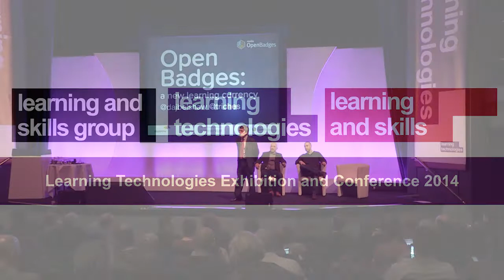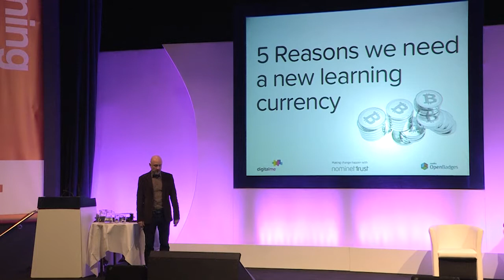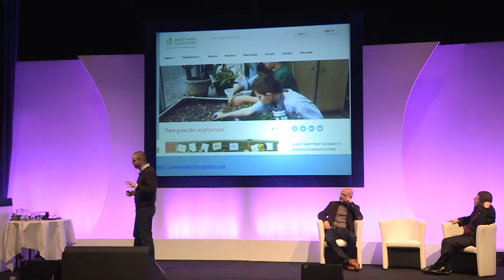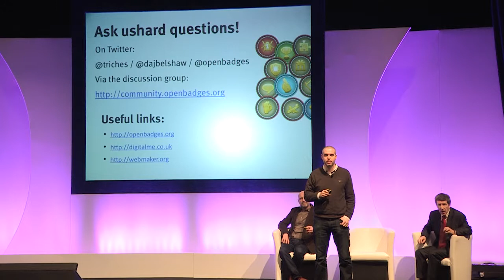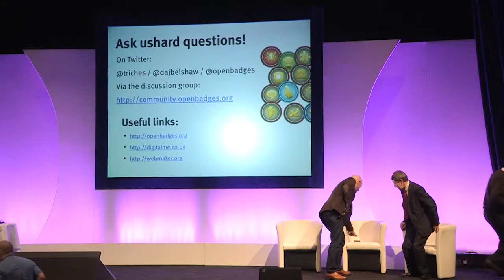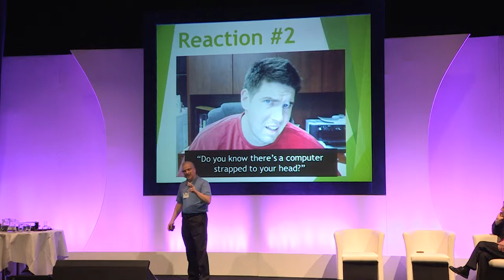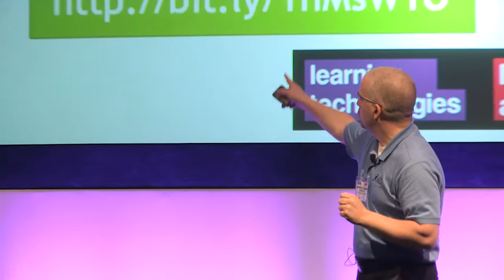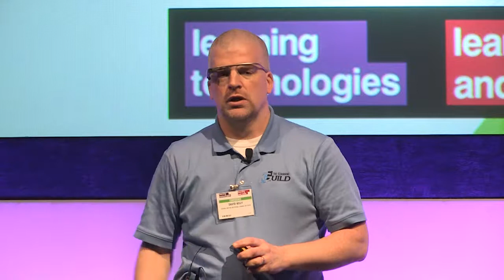Doug Belshaw, Tim Riches, David Kelly: Emerging technologies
Emerging technology

Following on from Steve Wheeler's overview of likely future trends in learning technologies, this session takes a deep dive into two areas likely to be of great interest in 2014. First, Doug Belshaw will talk us through the important world of Open Badges. What can this new, flexible and increasingly popular tool do to help you recognise learning achievement? Then David Kelly (@LnDDave) will share his experiences of using Glass, Google's spectacle-like wearable technology designed to bring the internet right in front of us, all the time. Having been using Glass for several months, what are his -- and others -- reactions, and how does he see it being used?

Using Open Badges in learning

Doug Belshaw, Mozilla Foundation and Tim Riches, CEO, DigitalMe

How to use badges as a common currency of recognition
Ways to design and deploy badges
Potential methods to improve hiring practices through badges
Non-linear badge pathways to engage employees
Three key things to using badges successfully
Google Glass -- the experience, the reaction, the possibilities

David Kelly, Training Director and Internal Learning and Performance Consultant

The internet and smart mobile devices have fundamentally changed how we look at learning and performance programmes. And now another technological advance is coming; one that will once again change some of our definitions and how we address performance issues: wearable technology. This technology will come in various forms, but the one that is blazing the path is Google Glass.

David Kelly is one of the Glass Explorers (individuals exploring Glass before its public release) and has been investigating the different ways that Glass can be used for learning and performance improvement. Join David for a journey of discovery, and explore how the next wave of technological advances will impact the learning and performance field.

In this session we'll explore:

What is Google Glass?
What is the Glass experience like for the user?
How do people react to Glass?
What doors does Glass open for learning and performance?
How are people already using Glass for learning today?